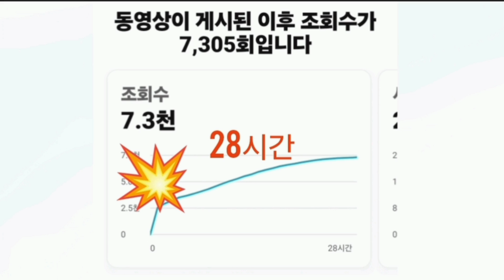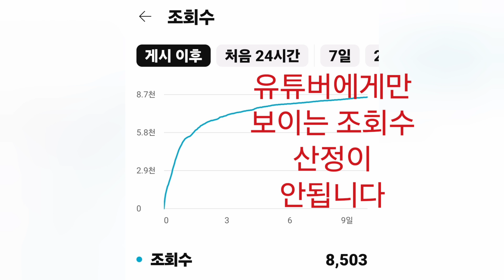[세금과 인생] 유튜브가 영상 조회수 조절하는 마술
영상1